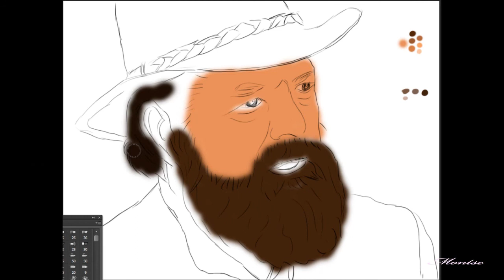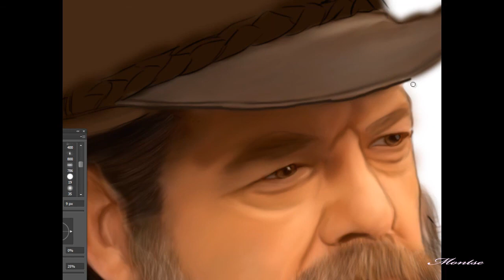Mauricio Godoy Pintura digital El secreto de Puente Viejo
Mario Zorrilla actor español, conocido por su papel de Mauricio Godoy en la serie El secreto de Puente Viejo.